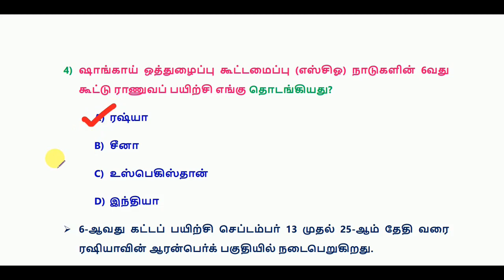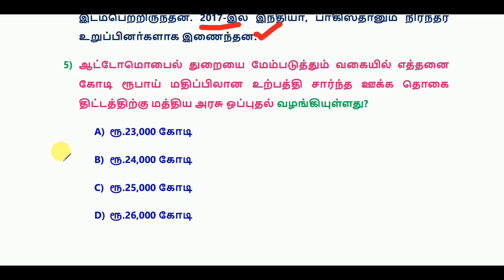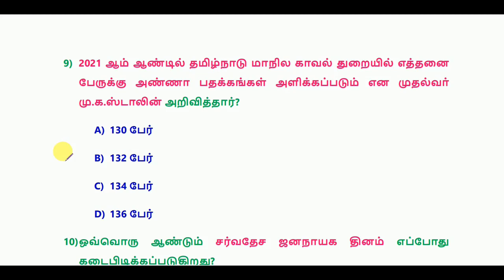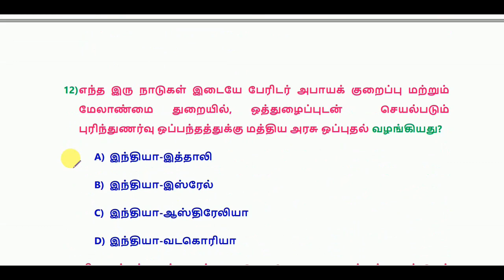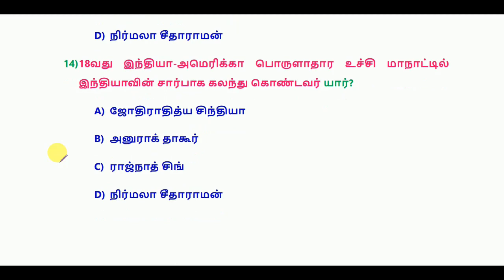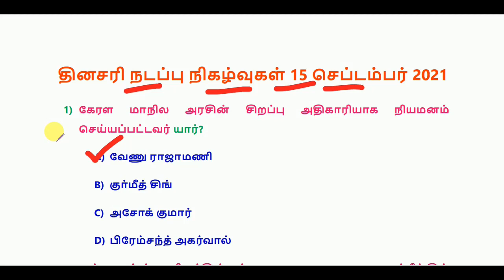Daily Current Affairs in Tamil 15 September 2021 || RRB, SSC, TNPSC || World's Best Tamil